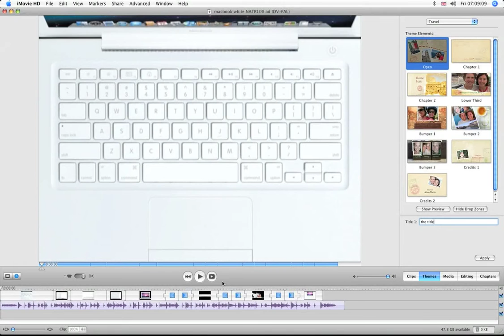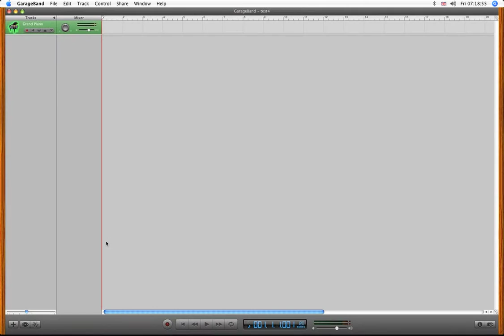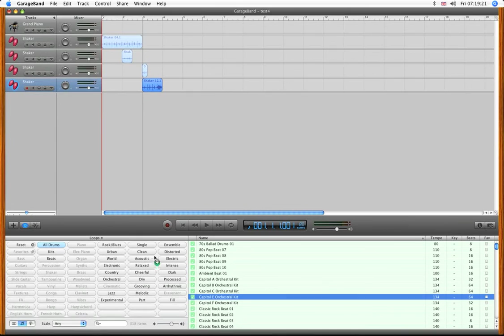iLife '06 Preview (Old iLife)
Showcase of iLife '06.

Inside iLife 06:
iMovie 6.0.3
iDvd 6.0.4 (I know, right?)
iWeb 1.1.2
Garageband 3.0.4
iPhoto 6.0.6.